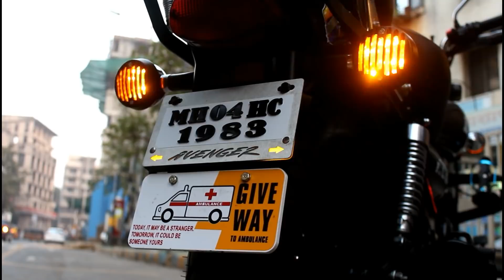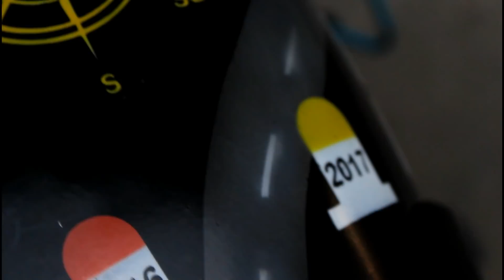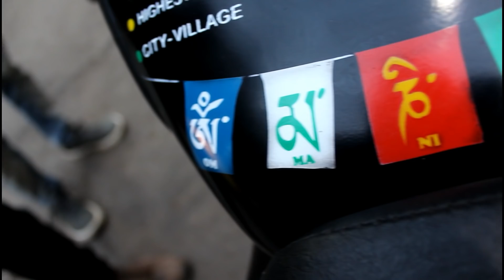*MARATHI* ROHAN'S AVENGER TRANSFORMED INTO TOURING MACHINE BY MOTOVOGUE DESIGN. TIPS. EXPERIENCES.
WELCOME TO THE GANG OF MANIACE
HEAVILY INFLUENCED BY THE
TRADITION AND ADDICTION OF
TWO WHEEL MOTORING.

MORE AND MORE ADVENTUROUS,
ENTHUSIAST, EXTREME
AND HAPPENING VIDEOS.

1&keywords=canon+eos+1200d

1&keywords=SJCAM+4000%2B

utm_source=bing&utm_medium=cpc&utm_campaign=VEWin_Search_Pid(1107)_H&utm_term=wondershare%20filmora&utm_content=CP-

Filmora%203%20WS-New

SONY VEGAS

WHEELS_OF_LOST_FREEDOM

WHEELS OF LOST FREEDOM